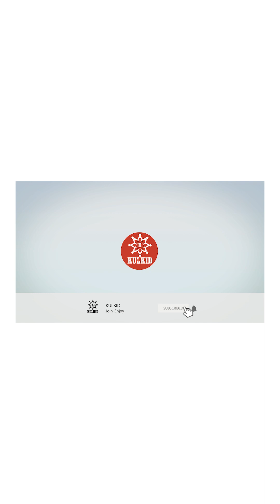VISA & MIKASA KWENYE SAFARI YA MAPENZI | Depression & Heart Breaking (NEVER LOOSE HOPE)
Bofya hapa👇🏿 Kuja WhatsApp Direct🫰

FEEL FREE TO $UPPORT US 💰

MOBILE ACCOUNTS
Lipa Namba ya Tigo
8949886
KULKID FASHION STORE

Lipa Namba ya Voda
5537455
KULKID FASHION STORE

Lipa Namba ya Airtel
2030975
KULKID FASHION STORE

DISCRIMER;

If you have any problem with us
Please Reach Us By Clicking WhatsApp Link Above,

OR Via our
Social media Account
We will *RESPONSE* soon as *POSSIBLE*

PEASE DO NOT FLAG OUR CHANNEL.